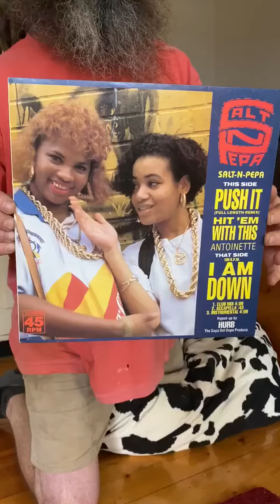Has SALT N PEPA with their song PUSH IT from 1988 stood the test of time? Salt-n-Pepa DJ SPINDERELLA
Let's give the vinyl record a spin and you be the judge.